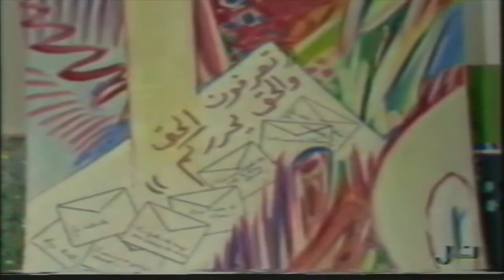Artist painter Jean Khalifeh, Tele Liban, Al Massaya program by Michel Maaiki - OneFineArt جان خليفة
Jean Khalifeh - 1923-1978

Born in Hadtoun, Lebanon, Jean Khalifeh attended ALBA in 1947. In 1951, he won a scholarship from the Lebanese government and, from 1951 until 1954, he lived in Paris, studying at the Ecole Nationale Supérieure des Beaux-Arts and at the Académie de la Grande Chaumière. In 1959, he spent one year in Rome, following which he spent another between London and Paris.

Between 1967 and 1969, Khalifeh was President of the Association of Lebanese Artists, Painters and Sculptors. While in Beirut, he taught at the Ecole Supérieure d'Ingénieurs, at the Italian Cultural Centre and at the Lebanese University.

He participated in many group exhibitions in Lebanon and abroad. They include the Salon d'Inverno at Galleria Margutissima, Rome (1959); the Salon of the Sursock Museum, Beirut (1962); the Biennales of Alexandria (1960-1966) and Sao Paulo (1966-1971); the Tate Gallery, London (1971); and the Nika Museum, Tokyo (1973).

His one-man shows include: Galerie Alecco Saab, Beirut (1960, 1961), Galerie de l'Université, Paris (1963); Dar el Fan, Beirut (1970); the John F. Kennedy Centre, Beirut (1971), the Ashmolean Museum, Oxford (1971) and the Cultural Centre, Damascus.

Khalifeh was awarded many prizes including the Lebanese Ministry of National Education Award (1956, 1957) and the Prize of the President's Wife Zalfa Chamoun, Beirut (1968). He was awarded the Lebanese Order of Merit in 1979. In 1982, he was paid a special tribute by the Sursock Museum, along with other artists who had died since 1975.